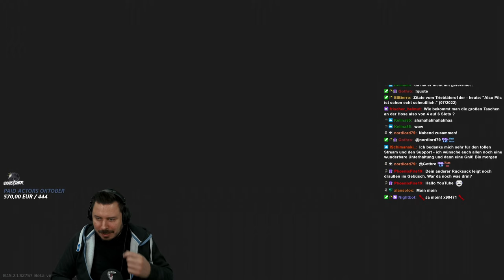50 PMC Kills auf Streets! - Escape from Tarkov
50 PMC Kills auf Streets für den Lightkeeper mit seiner Quest Trouble in the big city! - Escape from Tarkov Gameplay Deutsch